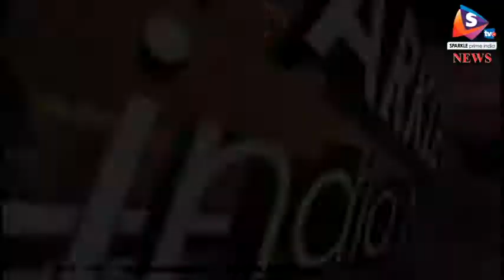कैंप में हुई महिलाओं के कैंसर की जांच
महिलाओं में स्तन कैंसर सहित इस रोग की कुछ अन्य किस्में चुपचाप अपनी जड़ें जमा लेती हैं। इससे बचने के लिए सतर्कता और समय पर उपचार बेहद जरूरी है।